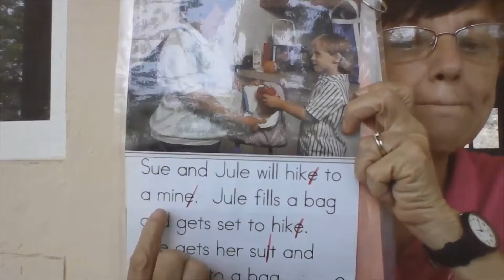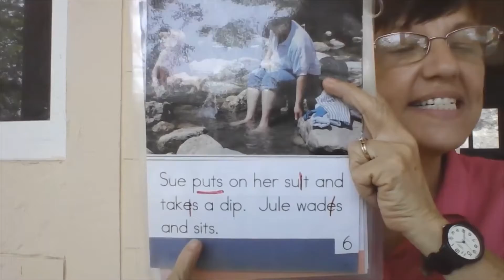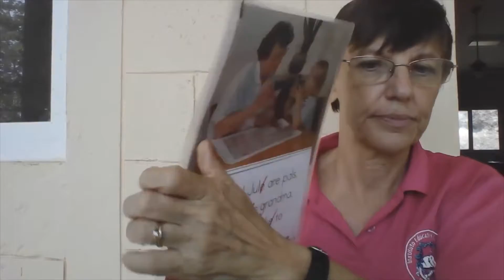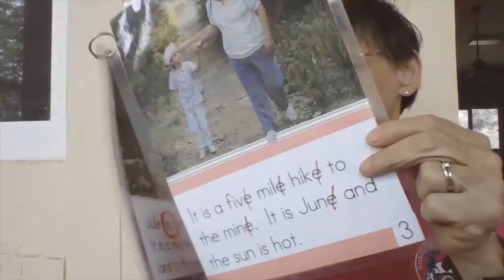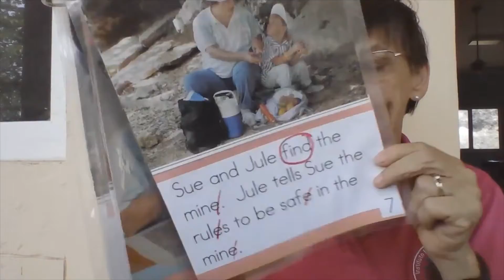Martes 33 primer lectura 33+2